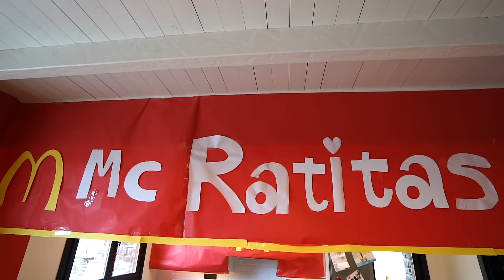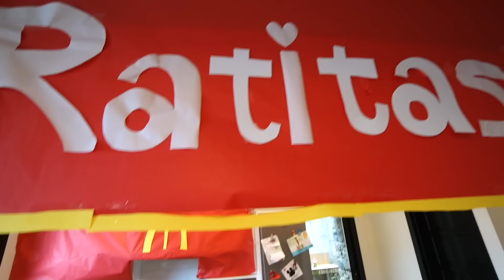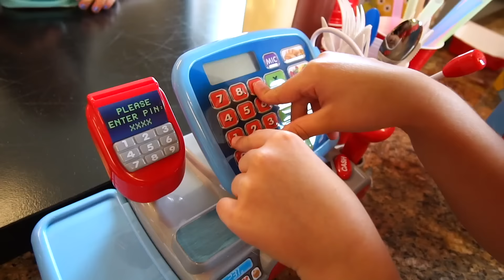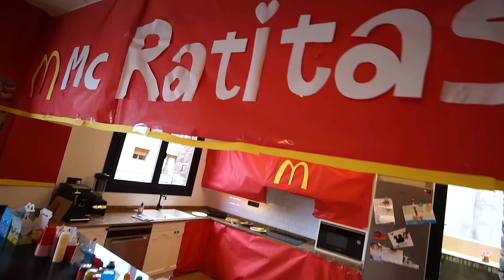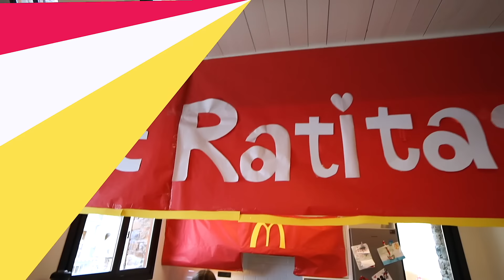Convierto mi casa en un Restaurante de Las Ratitas